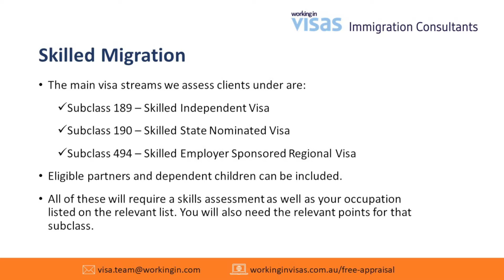Do you want to emigrate to Australia? - February 2022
Live webinar 21/02/2022 - Ready to take the next step? Fill out our free appraisal form to see your Australian visa eligibility

​​​​​​There has never been a better time to move to Australia. With Australia’s continued need for skilled people, those wishing to live and work in Australia can do so right now.

Migrating to another country is a big step to take, but thankfully you’re not alone.

We’ve been helping people move to Australia, one of the most beautiful and safest countries on earth, for over two decades and we are ready to help you!

Join us for 40 insightful minutes and learn the most important aspects of emigrating to Australia including:
-How to get started on your road to Australia.
-Immigration update – the best route to getting a visa and permanent residency.
-Border openings. What they mean and who is allowed through.
-How to get a job when you’re not yet in Australia.
-Future changes to immigration policy and what this means.

Speakers:

Scott Mathieson
Co-founder of Working In Australia, Scott has over 20 years’ experience in assisting people with their move Down Under.

Nassim Lalehzari
Born in the USA, raised and educated in Sydney, Nassim is a registered migration agent and Head of Immigration at Working In Visas, overseeing about 2000 visa approvals processed by her team.

Brett McAdam
Based in Australia, International Recruitment Specialist Brett McAdam connects Australian employers with international talent heading to Australia.

Anita Mathews
Anita has been part of the Working In team since 2007. Anita managed and facilitated Working In job-based Expos in South Africa as well as in the United Kingdom. In her new capacity as a Visa Business Development Manager on the African continent, Anita will assist you to establish the best possible path to your new life in Australia.

Ready to take the next step? Fill out our free appraisal form to see your Australian visa eligibility